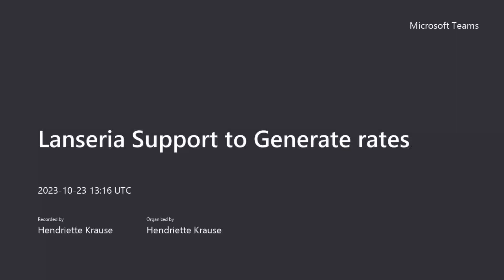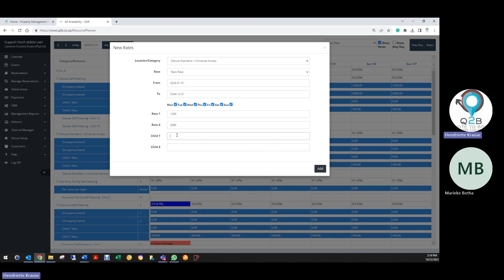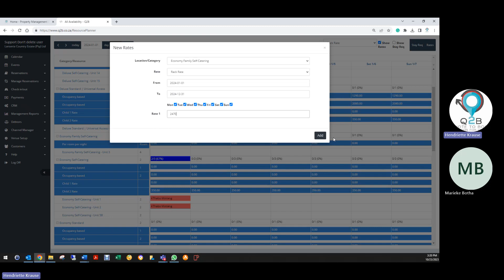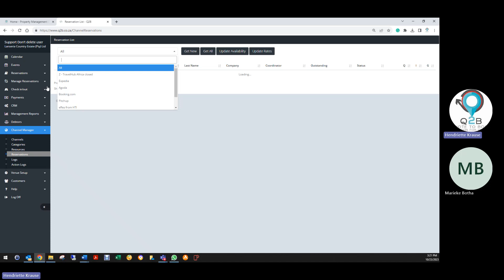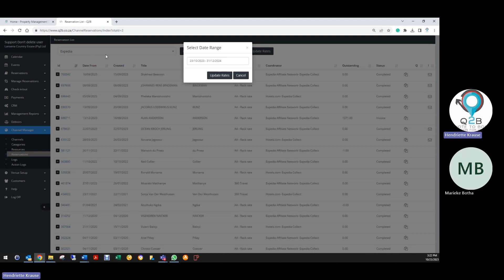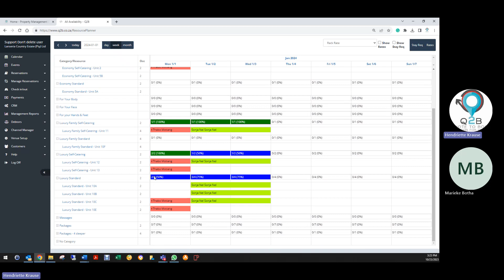Generate rates and update availability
How to generate rates from the All Availability Screen and update availability to the OTAs